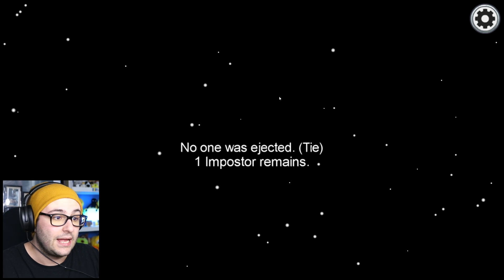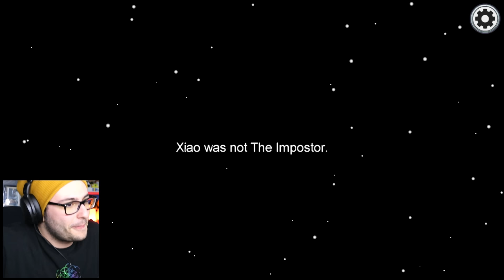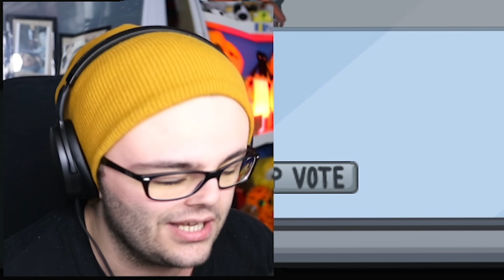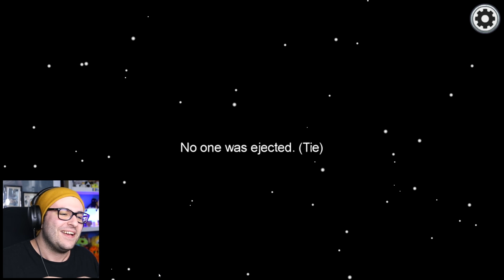NUOVO RUOLO DEMONE SU AMONG US *TERRIFICANTE*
Nuovo ruolo segreto su among us il demone insieme ai miei amici!